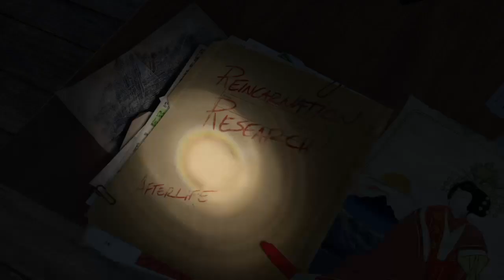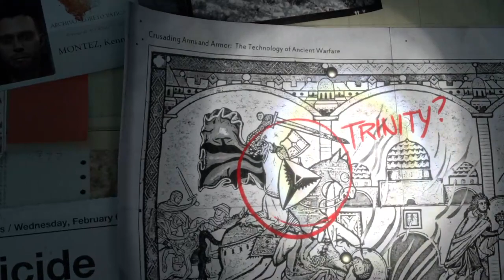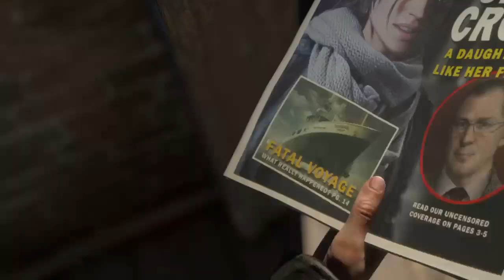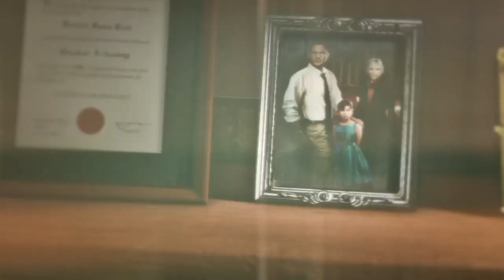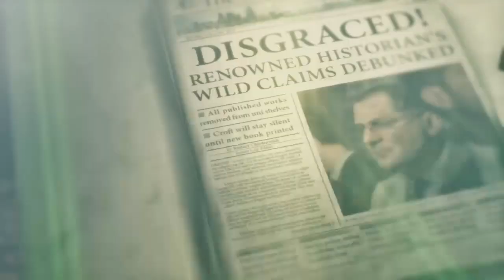-Nueva Aventura - Cap1 - Español Ps4